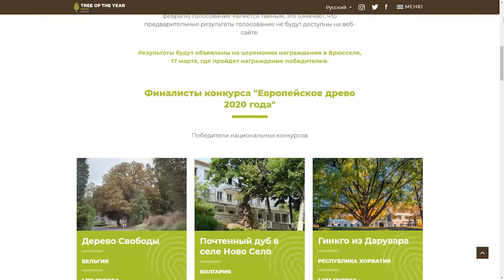ГОЛОСОВАНИЕ ЗА ОДИНОКИЙ ТОПОЛЬ